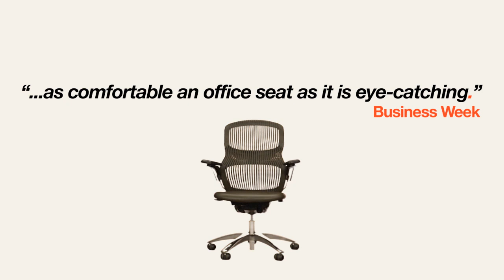Voice of Knoll Generation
Responding to ergonomic research that challenges the idea that we only sit in a single forward-facing position, Generation is designed to support the range of postures and work styles typical of today's workplace, allowing you to sit how you want.